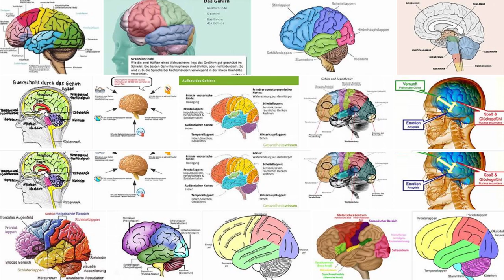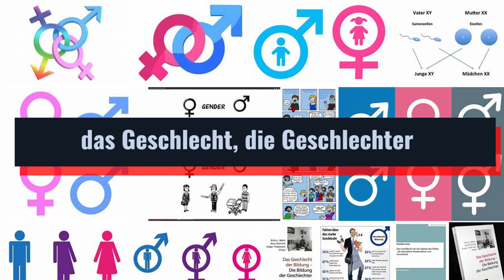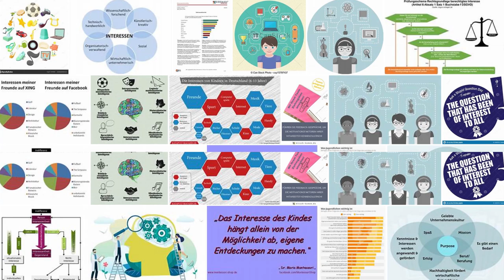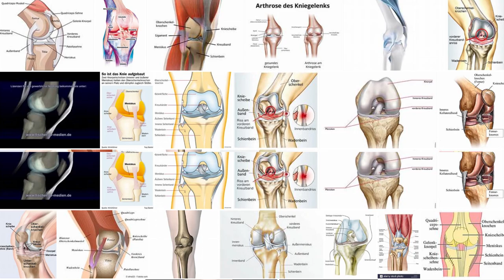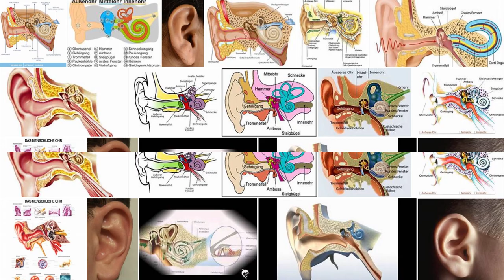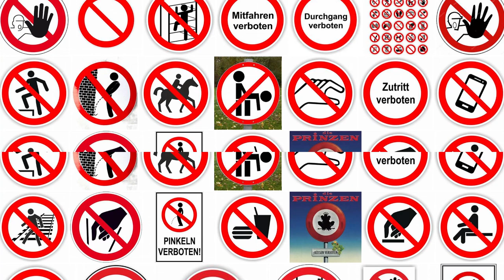600 riječi bez koji ne možete govoriti njemački jezik,složene abecedom uz asocijacije slika.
Na drugom dijelu videa slušajte sve ubrzano uz slike.
0:00  - A
00:32 - B
54:43 - ubrzani dio

Njemačke imenice, rodovi, jednina i množina u Nominativu & Akusativu.
Prva stvar koju moramo da zapamtimo je da se rod njemačke imenice određuje upotrebom člana ili neke druge odgovarajuće vrste riječi.

Svaka njemačka imenica ima rod ...
der – muški rod
die – ženski rod
das – srednji rad

Ako vam pomažu naši videi pretplatite se na kanal,također ostavite lajk. Hvala.